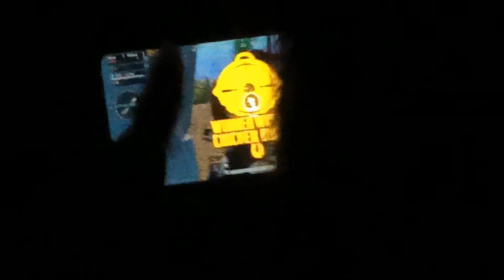jangmin Handcam winer winer chicken dinner